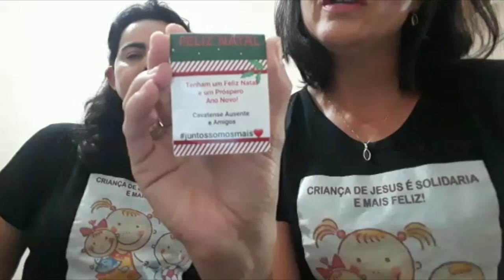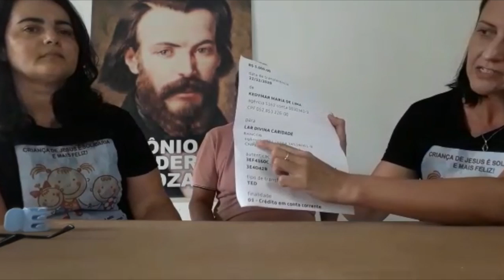Natal Solidario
This video is about Natal Solidario